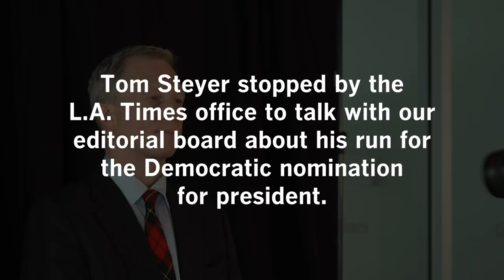7 Minutes with Tom Steyer | Campaign 2020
Tom Steyer stopped by the L.A. Times office to talk with our editorial board about his run for the Democratic nomination for president.